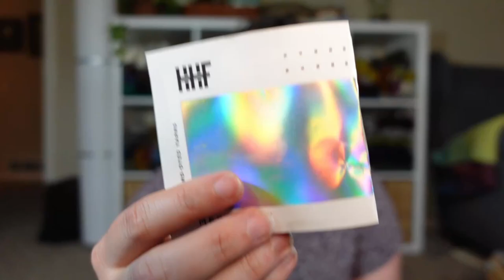Episode 55: A finished Tolsta Tee, Nightshift, and much more! |DoSoKnits Podcast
Episode 55 of the DoSo Knits Knitting Podcast. This is a podcast where I share knitting finished projects, works in progress, stash acquisitions, and more! Thank you as always for coming back and tuning in!

|Year of Stash Knit a Long Links|
Info Video: Year of Stash KAL!  2023 is the year we use our stash! | DoSoKnits
Instagram: Use the hashtag YearOfStashKAL and tag @dosoknits

Stolen Minutes Project Bag
Mountain State Stitches

Free Music for Videos 👉 Music by STUDIO BEYOND - Fiancée (with Calming Lines)

Free Music for Videos 👉 Music by STUDIO BEYOND - Last Train To Seoul (with Calming Lines)

|Chapters|
0:00 Intro
2:23 Announcements
4:13 Finished Objects
4:25 Tolsta Tee
10:37 DVD July Socks
12:53 Nightshift
19:54 Works in Progress
21:40 Advent Socks
25:02 Soxx Box Socks
28:09 Blueberry Waffle Socks
33:41 Attune Shawl
41:53 Corner to Corner Blanket
47:05 Acquisitions
53:37 My July Stats
56:17 Community Stats

These links are to make it easier for you to find the products I am using and help you make quick purchases if you are interested in doing so. Using these links helps support me and this channel. Thank you for using the links if you so choose.